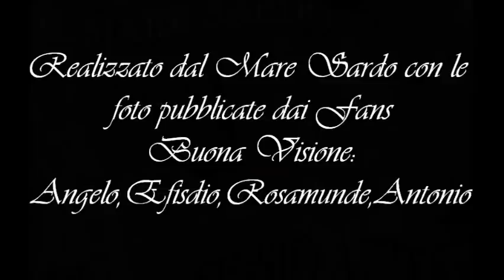Sardegna:Sulle note del Mare Sardo.wmv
Video fotografico realizzato dal Mare Sardo con le foto pubblicate dai Fans
Buona Visione:Angelo,Efisio,Antonio,Rosamunde.